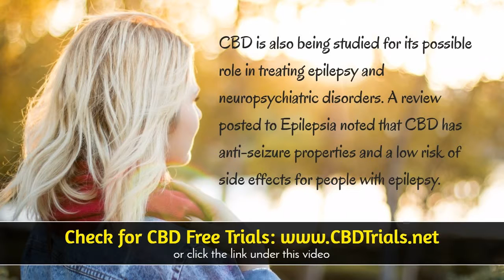CBD Oil For Kidney Cancer - Understanding The Benefits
CBD Oil For Kidney Cancer - Check for CBD free trials and other special CBD offers.  If you're like many others searching for CBD Oil For Kidney Cancer, you'll be surprised to know the advancements of using CBD oil and it's many health benefits.

CBD Oil For Kidney Cancer - Does it Really Work?
While there have been many tests over the past decade with amazing results in health benefits for a variety of conditions, CBD oil works different for everyone.

CBD Oil For Kidney Cancer is a touchy subject and searching online can give you many answers.  If you want to experience CBD oil without paying a hefty price, then we suggest you visit the link above where they periodically offer free trials of CBD oil as well as other offer for CBD products including capsules and more.

Where to Buy CBD Oil?
There are many places to buy CBD oil including Walgreens, Walmart, Amazon, GNC and other local and online stores.  But before you go and buy CBD oil at one of those locations, be sure to ask them about the CBD oil quality and where it comes from.  If they don't have any answers, don't buy it.